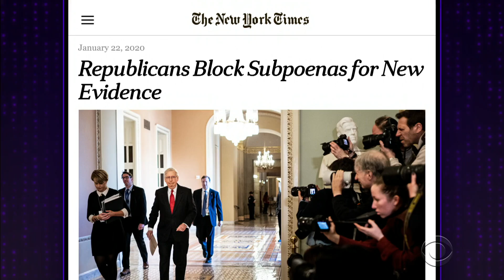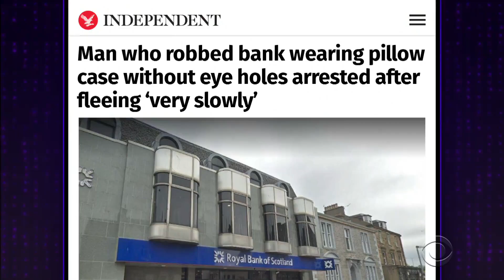Impeachment Day 1: After Dark Edition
James Corden recaps the news of the day, notably the United States Senate going into the early hours of the morning on the first day of President Donald Trump's impeachment trial.